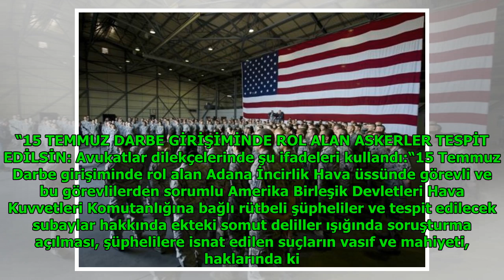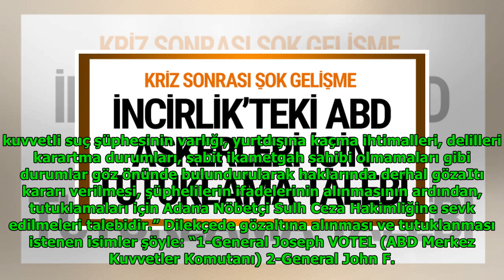İncirlik'teki ABD askerleri için tutuklama talebi! DuckNews TV